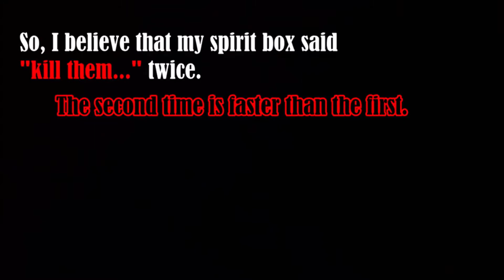"Kill them, feed."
Spirit box says "Kill them,"
seemingly twice.

d